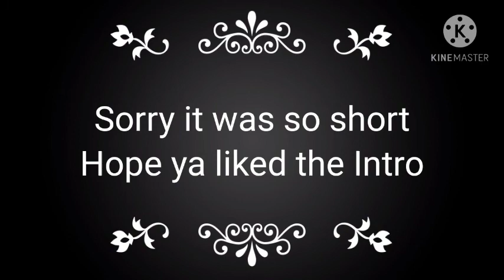FIRST READ DISCRIPTION👇👇|| EXCITING NEWS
So guys do you remember when. said that if i get 24 subs I'll give you guys a major Suprise well this is it